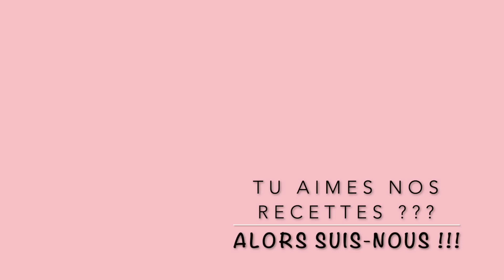Pain au levain, cacao et chocolat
Quand j'ai monté les vidéos de mes pains, nous étions bien loin de toute cette pandémie et je me disais que j'en publierais un de temps à autres histoire d'apporter de la diversité sur le blog.
Mais aujourd'hui, pas de futilité, allons à l'essentiel.
Voici donc comment réaliser ce pain tout chocolat pour donner un air de gourmandise à vos petits déjeuners ou au goûter des enfants.
Vous réalisez la fleur, vous ne la réalisez pas, peu importe ! Le plus important : faites vous plaisir !
Et si ce pain vous offre des sourires gourmands, nous aurons gagné.
Bonne réalisation mes gourmands et prenez soin de vous !

Pour les recettes du superbe blog Pourquoi pas Isa, c'est par

Ingrédients :
- 250 g d'eau
- 350 g de farine
- 30 g de cacao non sucré
- 120 g de levain
- 1 cs de sucre
- 1 cc de sel
- 100 g de pépites de chocolat